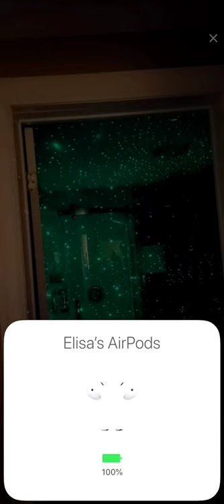Full Screen Recording of basement bathroom live stream Sept 6th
Full screen recording as door closes during live stream in the basmednt bathroom.  Some followers said they could  hear the drums.  We left Necrophonic Ghost App on as well.